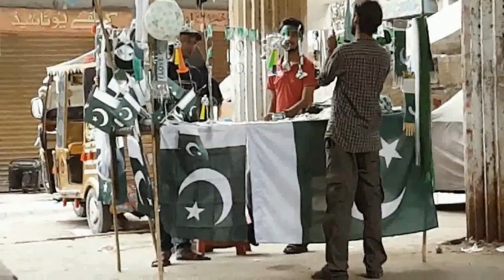14th August Prank - HK VIDZ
14th August Jashne Azaadi Stall prank in karachi pakistan - HK VIDZ